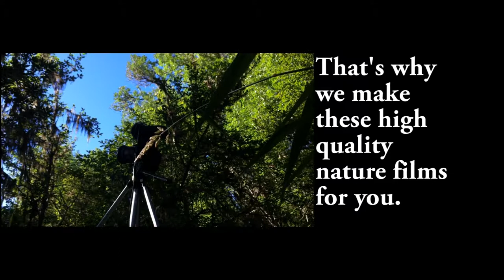Bird sounds and songs from Finley Wildlife Refuge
come visit us on Facebook

Here are some sounds of birds, flies, and the unavoidable passing jets.  This video was shot at Finley Wildlife Refuge in Oregon.